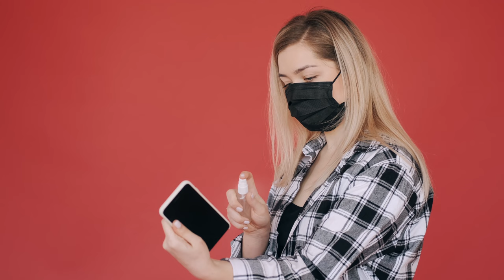Mask And Hand sanitizing Free Footage | 4K | Footage - Copyright Free